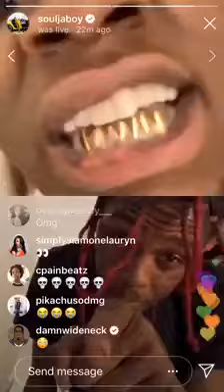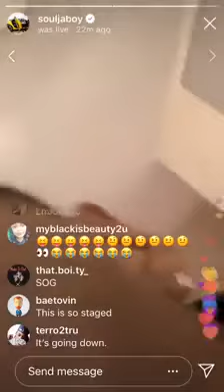Soulja Boy and Famous Dex Argues on IG LIVE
Soulja Boy argues with Famous Dex on IG LIVE..